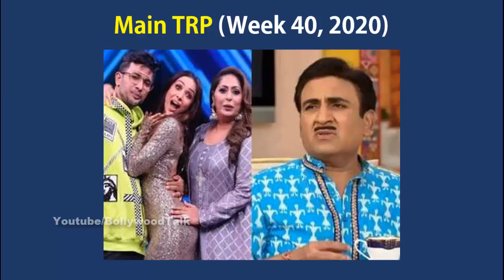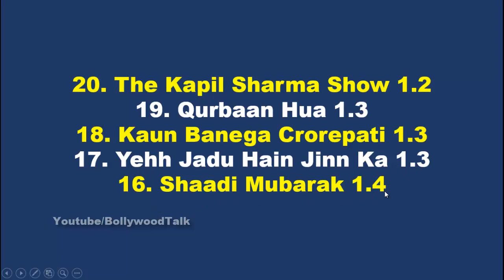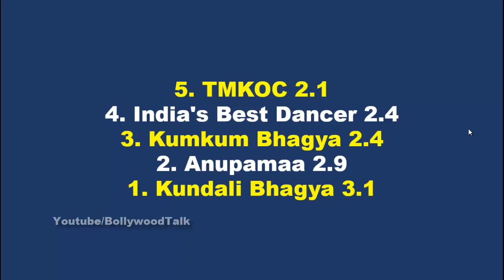कितना उलट फेर हो गया इस बार Main TRP ft. TMKOC, India's Best Dancer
Alexa Echo Dot
Amazon Great Indian Sale
Flipkart Top Deals